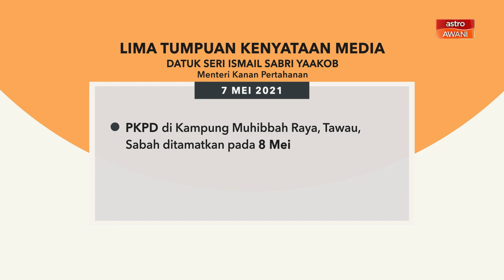5 perkara penting kenyataan media harian PKP - 07 Mei 2021